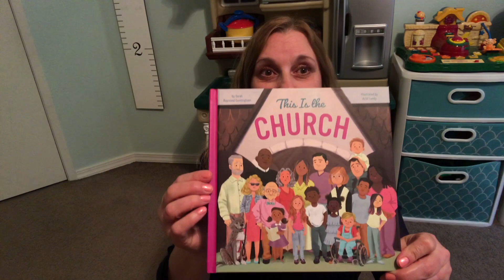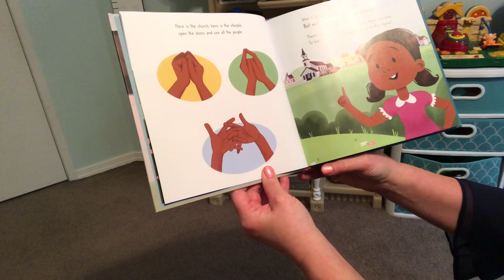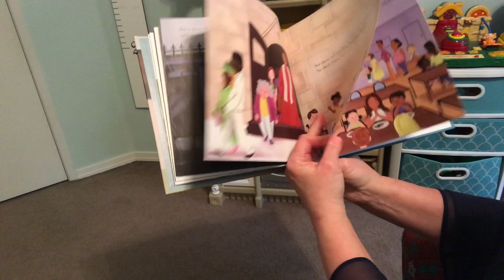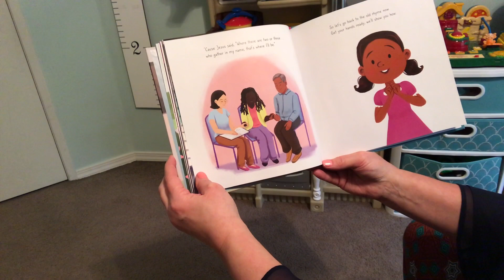Creator Story Time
Terri reads the book, This is the Church by Sarah Raymond Cunningham.